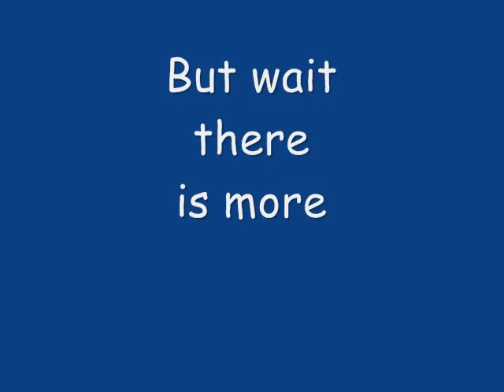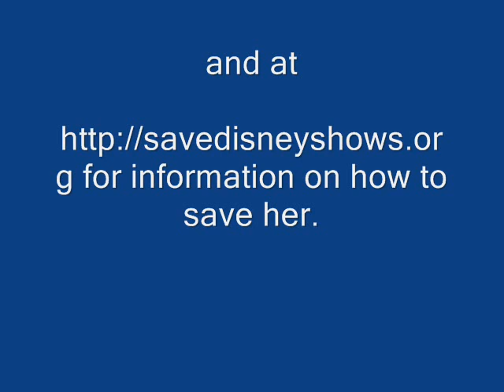Welcome Back Mr. Barkin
Kim Possible needs your help; visit the Fight for KP for information on how to save her.